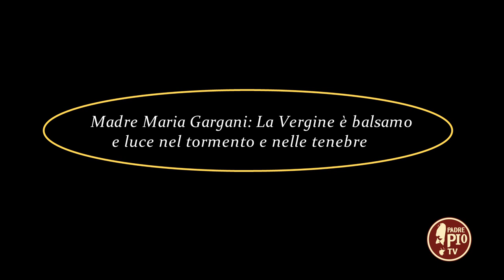Madre Maria Gargani: "La Vergine è balsamo e luce nel tormento e nelle tenebre" (29 Maggio 2022)